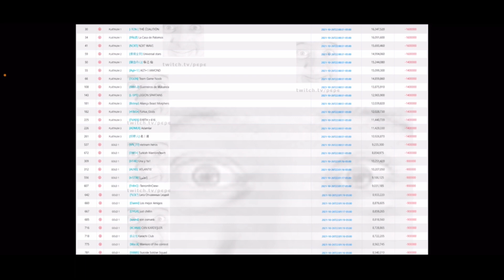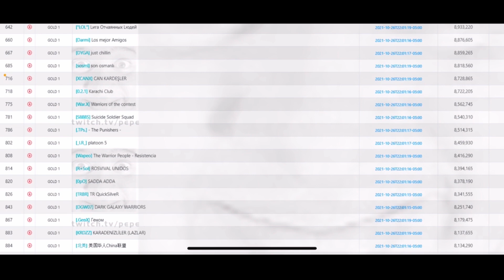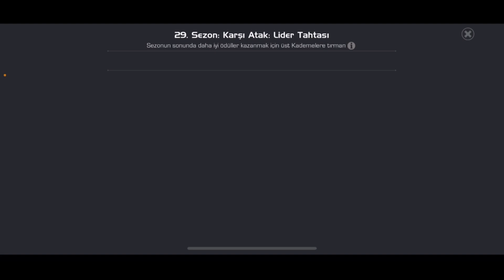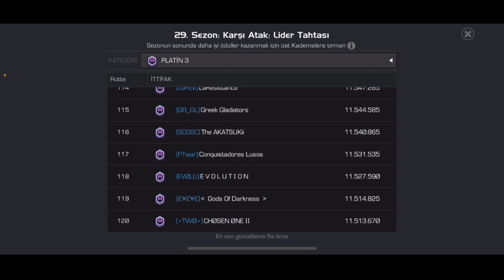29.SEZON ÖDÜLLERİ VE TABLO İNCELEME | A•S•R USTA | 6 ÖNE ÇIKAN AÇTIK, SON DAKKA GOLÜ GELİR Mİ - MCOC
Bu videomuzda 29.sezon ödülleri açılımını gösterdik ve tabloyu inceledik. Bakın neler açtık !!!
İyi seyirler